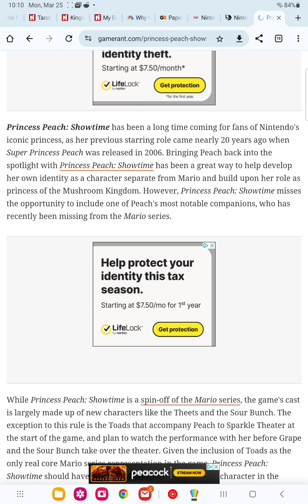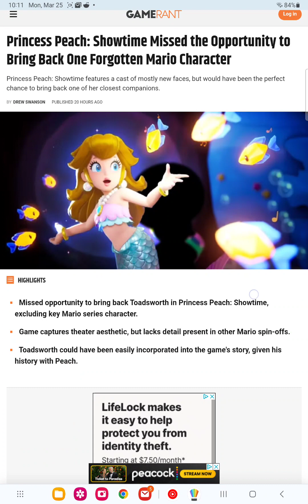nintendo forgot toadswroth again.